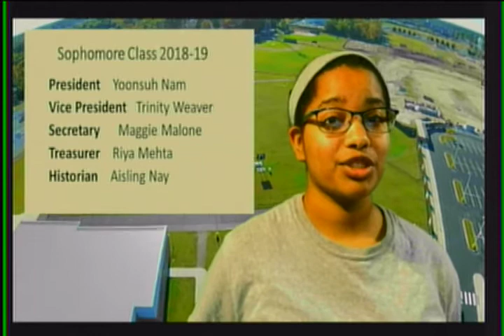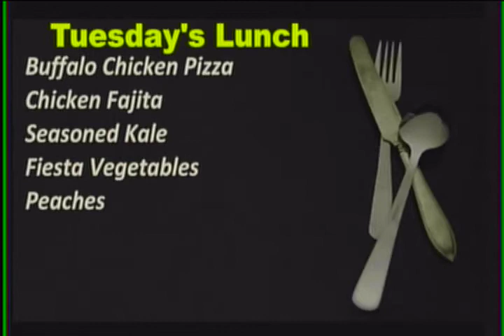WJMB News - Tuesday, May 15th, 2018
This was the scene yesterday
Has a teacher shown you
JMB Memorial Garden
Spanish Honor Society
National Honor Society
Book Drive winner chosen
2018 Football interest meeting
And now here is your SGA Officers